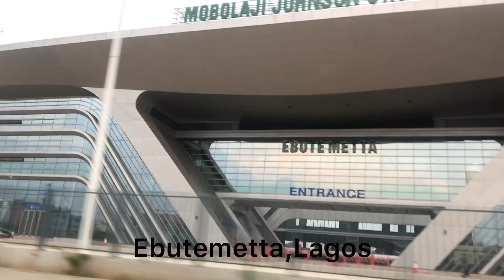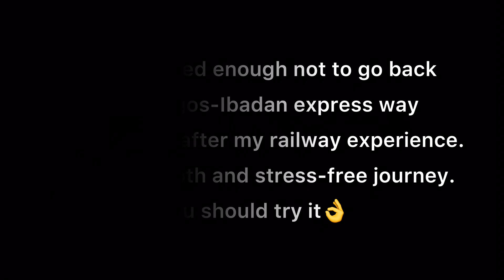Taking the new train transportation system from Lagos to Ibadan | My first vlog | Travel with me.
I trusted the Nigeria railway corporation and took the new train transportation system from Lagos to Ibadan and vice versa. This is a project that began it operation in December 2020.

It was a lovely trip and I hope this video convinces you to try it as well👍

Introductory Music
Musician: ASHUTOSH